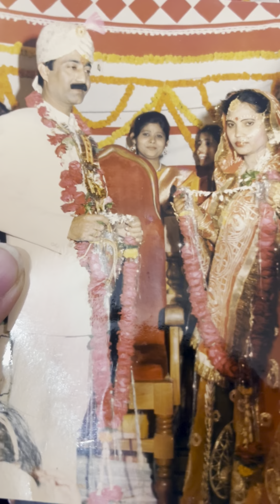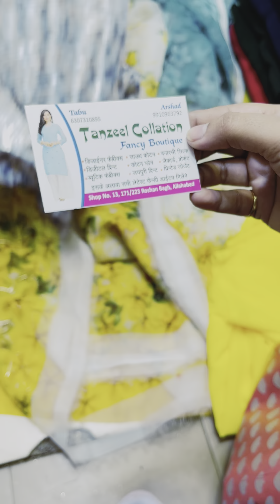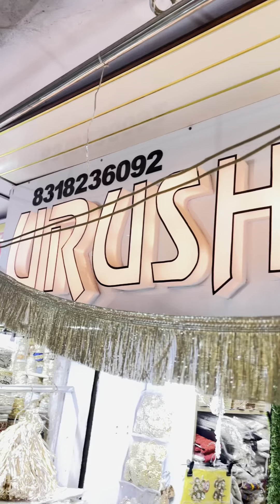Mammy ki shaadi ka lehenga Maine taiyar Kiya apne Karwa chauth ke liye | karwa chauth vlog